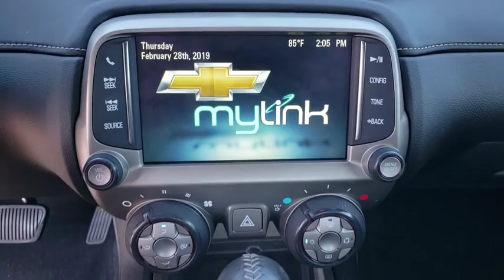2015 Chevrolet Camaro Ocala, Sanford, Daytona, Clermont, Leesburg, FL SL3582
Red Rock Metallic Used 2015 Chevrolet Camaro available in Ocala, Florida at Bill Bryan Subaru. Servicing the Sanford, Daytona, Clermont, Leesburg, FL area.

2015 Chevrolet Camaro 1LT red rock metallic CARFAX One-Owner. Clean CARFAX. Odometer is 7351 miles below market average!**FREE CARFAX**, **ONE OWNER**, *AUTOMATIC*, *BLUETOOTH*, *TINTED WINDOWS*, *USB - AUX - iPOD PORT*, **XM RADIO CAPABLE**, *ON STAR*, *POWER SEAT(S)*, *SUNROOF*, PADDLE SHIFTERS.Awards:* JD Power Initial Quality Study Reviews:* If you're looking for something as thrilling to drive as it is to showoff, the 2015 Chevy Camaro coupe or convertible can get the job done. Even the most basic model looks lean and mean, a testament to the power of the Camaro's design. Source: KBB.com* Strong acceleration with any engine; head-turning looks; capable handling. Source: Edmunds* The new 2015 Camaro is the perfect blend of distinct design, cutting-edge technology and exhilarating performance. Simply put, it's the full package. Performance-driven design enhancements to the front and rear fascias give the new Camaro a low, wide, contemporary look. But this sports car is more than a beautifully styled body, because what's on the inside matters too. LS and LT models use a 3.6-liter, 323-horsepower V6. SS versions have a 6.2-liter, 400-horsepower V8 with Active Fuel Management for models with the automatic transmission, or a 6.2-liter, 426-horsepower V8. ZL1 models use a supercharged V8 with 580-horsepower. A hand-assembled 7.0L LS7 engine is the heart of Camaro Z/28, boasting an incredible 505 horsepower and 481 lb.-ft. of torque, making it the most powerful normally aspirated regular production GM small block V8 ever. Standard features on the Base LS model coupe include an AM FM CD satellite radio with 6-speakers, auxiliary jack and Bluetooth, plus Cruise Control and 18-inch steel wheels. Moving up one trim, the LT Coupe and Convertible add features like a 7-inch touch screen, Chevrolet MyLink, USB input and power front seats. Move up into the SS and experience the power of the 6.2-liter V8 engine, Brembo brakes, and gorgeous 20-inch wheels. In terms of Safety, every model has six airbags, traction control, stability control, and the OnStar communications system, which has concierge services, and emergency services like automatic crash response. Sports car buffs looking to get a great deal of horsepower for the money will find the 2015 Chevy Camaro an enticing proposition. For those looking to turn some heads, the Camaro is what you want to drive. Source: The Manufacturer Summary